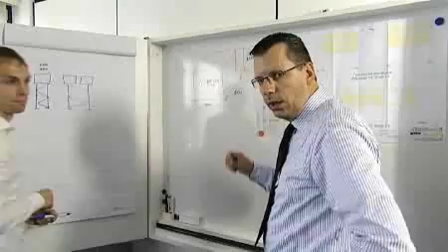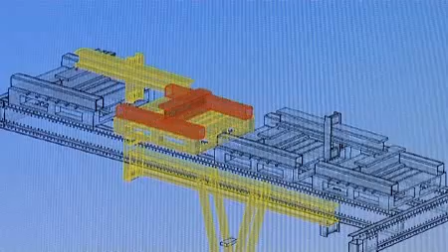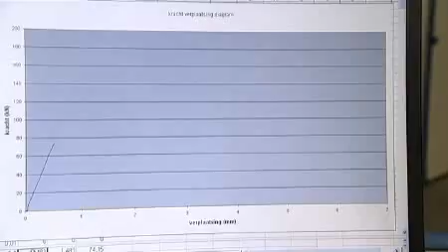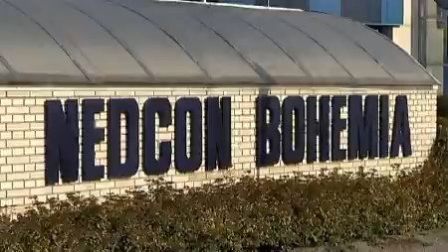Bedrijfsfilm Nedcon.flv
Als regisseur / producent heb ik deze bedrijfsfilm gemaakt voor Nedcon met vestigingen in Nederland en Tsjechie. Er zijn 5 versies gemaakt, elk in een andere taal ingesproken. Camerawerk is van Pascal Jolink.